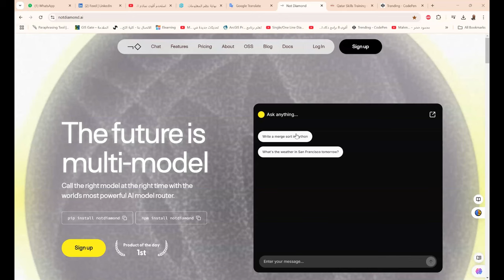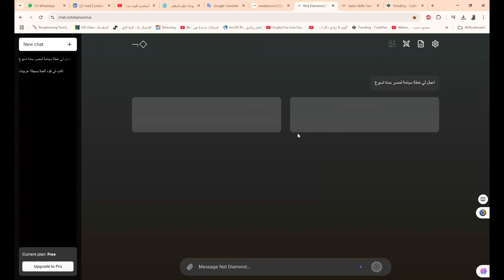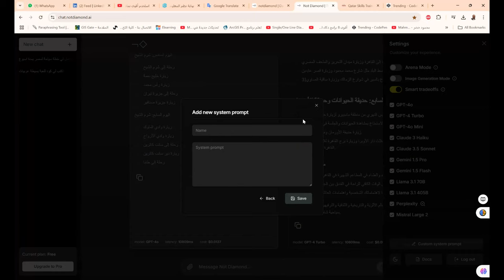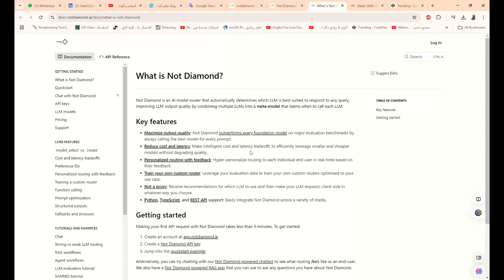notdiamond ai استخدم أقوى نماذج الذكاء الاصطناعي مجانًا في موقع واحد فقط!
notdiamond ai استخدم أقوى نماذج الذكاء الاصطناعي مجانًا في موقع  واحد فقط!يمكنك تجربة مجموعة متنوعة من الأدوات والتطبيقات المبتكرة، التي تستخدم أحدث تقنيات الذكاء الاصطناعي لتعزيز إنتاجيتك وتحسين مهاراتك. سواء كنت تبحث عن توليد نصوص، إنشاء صور، أو حتى تحليل البيانات، فإن منصة "notdiamond" توفر لك كل ما تحتاجه في مكان واحد. لا تفوت الفرصة لاكتشاف الإمكانيات اللامحدودة التي تنتظرك، وابدأ رحلتك الآن مجانًا!

❤️ روابط التواصل
✅ انستجرام